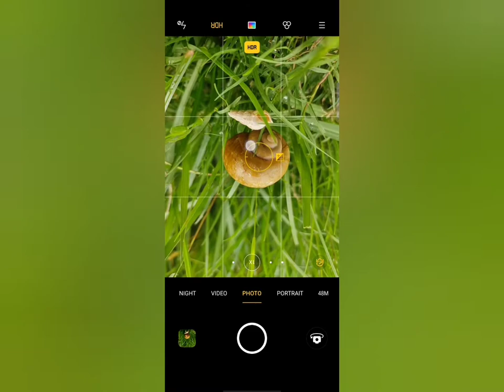Snail shell photography | mobile photography#shorts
audio use

The inside audio used in this is for my short video only so This audio will go to its owner